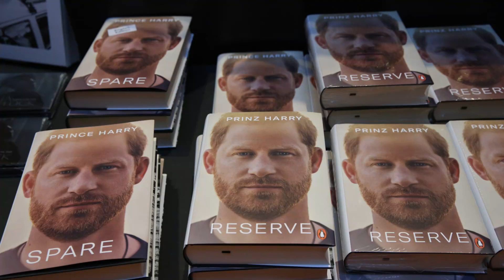"Reserve": Prinz Harrys Memoiren stürmen die Buch-Charts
Prinz Harrys Autobiografie "Reserve" sorgt für Aufsehen. Das Buch, in dem er Mitglieder der königlichen Familie kritisiert, ist das am schnellsten verkaufte Sachbuch aller Zeiten.